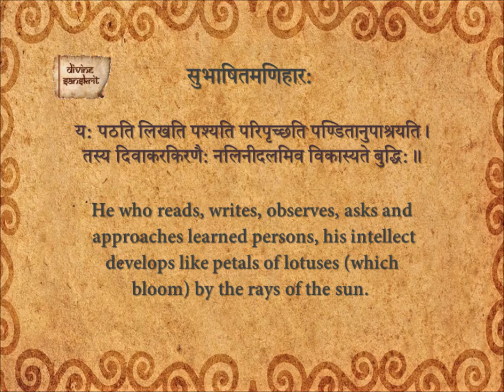Subhashita Maniharaha 223_En